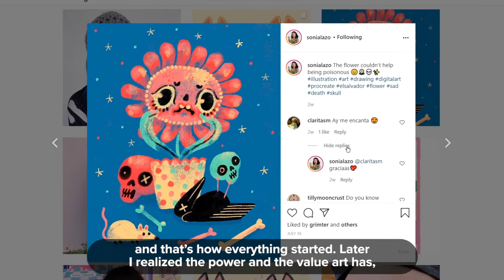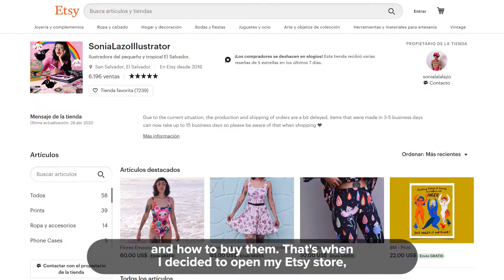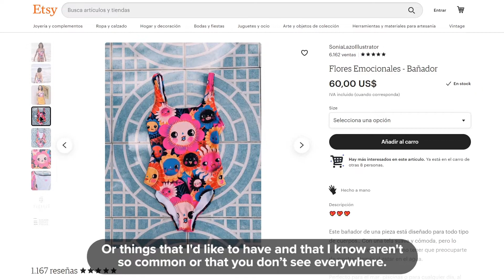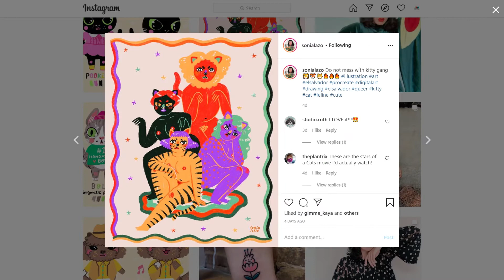Sonia Lazo: de ilustradora a vender en Etsy con Printful e Instagram | Clientes Printful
Descubre la historia de Sonia Lazo, ilustradora de El Salvador que hace llegar sus diseños a todo el mundo gracias a Etsy y Printful 🎨

Descubre en este vídeo:
🌺 Cómo encuentra inspiración para sus diseños
🌺 Cómo empezó a vender en Etsy e hizo crecer su negocio con Printful
🌺 Sus estrategias de Instagram para ganar seguidores y promocionar su negocio

Printful es el sistema de gestión más sencillo que encontrarás en el mercado. ¡Fácil de configurar y sin gastos de suscripción! Dedícate a vender productos en tu tienda mientras nosotros gestionamos y enviamos automáticamente todos tus pedidos directamente a tus clientes. ¡Así de sencillo!

¡El equipo de Printful!

📼 Acerca de este vídeo:

Sonia Lazo es una ilustradora y tatuadora de El Salvador. También tiene su propia marca de productos ilustrados que vende online a través de Etsy con Printful.

En este vídeo, Sonia nos cuenta su historia: desde sus inicios en los mercaditos de El Salvador hasta cómo hizo crecer su negocio con la impresión bajo demanda, el dropshipping y Etsy.

Además, nos habla de su estrategia de Instagram, y de cómo ha conseguido llegar a más de 100.000 seguidores en esta red social con sus fotos y sus diseños únicos.